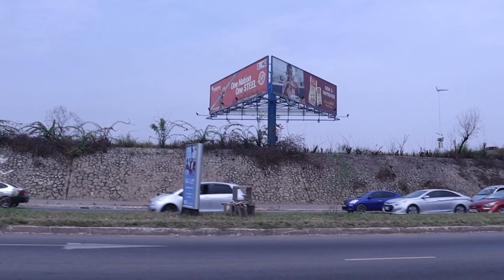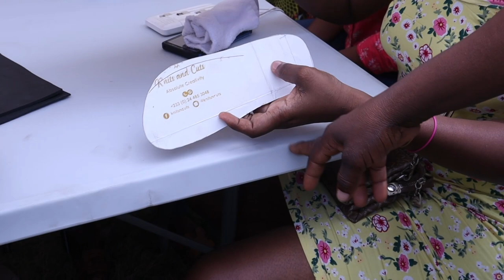FELLA MAKAFUI THE GHANIAN CELEBRITY AND WIFE OF MEDIKAL INVITED ME OVER .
In this video, am thrilled to introduce you to the talented and hardworking Ghanaian celebrity, Fella Makafui. Fella is a renowned actress, entrepreneur, and philanthropist who has significantly impacted the Ghanaian entertainment industry.